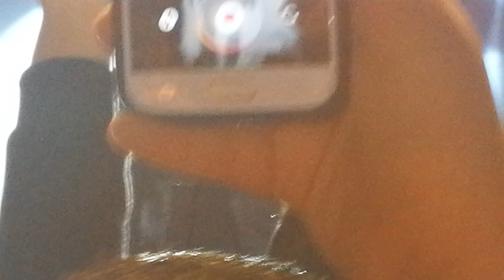Έλενα Παπαρίζου - Αν με δεις να κλαίω (Παραμυθουπολη Λευκωσίας)